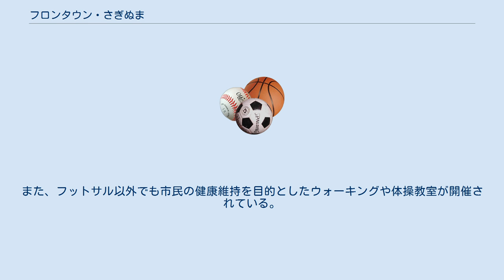フロンタウン・さぎぬま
フロンタウン・さぎぬまは、神奈川県川崎市宮前区土橋にあるフットサル用の施設である。
 同施設は川崎市水道局が運営する鷺沼配水池の上部、かつての鷺沼プールの跡地に整備されたカッパーク鷺沼の一部として、川崎市立土橋小学校や公園などとともに川崎市により建設された。
市内をホームタウンとする日本プロサッカーリーグ（Jリーグ）クラブ・川崎フロンターレへ指定管理者として運営が委託され、名称にフロンターレにちなんだ「フロンタウン」が冠せられている。
 5697m2の敷地内ではフットサルコート6面が同時に利用可能で、関東地方で最大級と称している。
フィールドターフと呼ばれる最新式の人工芝が敷かれ、照明設備により夜間での利用も可能である。
通常の広さのサッカーは出来ないが、一回り狭い状態でのミニゲームは可能である。
隣接地に整備されたクラブハウスは省エネルギーや周辺環境・バリアフリーへの配慮なども行う最先端の施設とされており、隣接する市営のふれあい広場との一体性も重視している。
 フロンターレは同施設の運営受託で、市内での新たな活動拠点を確保し、Jリーグが掲げる「地域密着」理念に沿った活動が可能となった。
そのため、フットサル以外のイベントもクラブハウスを利用して行っている。
一方、川崎市は維持・管理費を節減し、市民に対して専門知識を持つスタッフによる指導を提供できるようになった。
また、フットサル以外でも市民の健康維持を目的としたウォーキングや体操教室が開催されている。